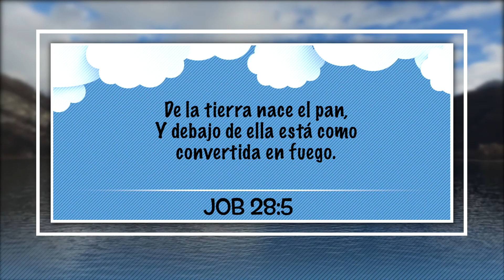15 de Junio – ¿Cuales Son Los Elementos Mas Abuendantes En La Tierra?